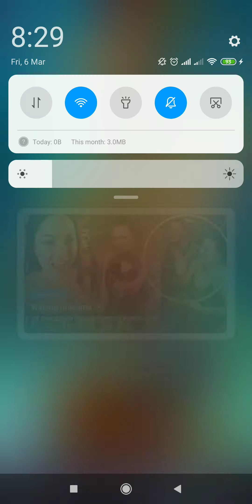300 Miracle Eyes | T4 MK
Taptap Heroes